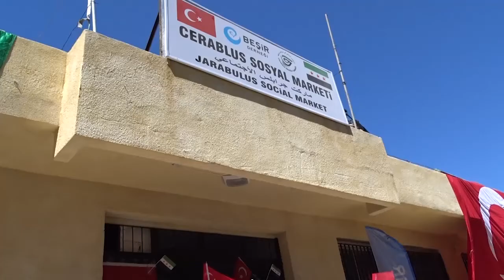Cerablus Sosyal Marketi Büyük Bir Coşkuyla Açıldı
Beşir Derneği'nin Cerablus'ta Açtığı Sosyal Market (Paylaşım Noktası) Büyük Bir Coşkuyla Karşılandı